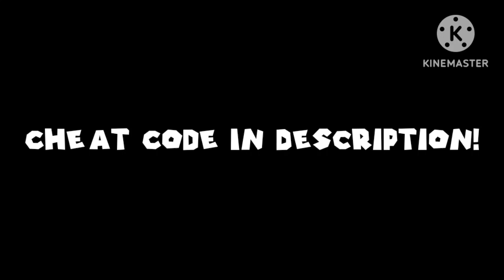Play As Luigi Cheat Code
Cheat Code:
8107EC20 0000
8107EC22 8700
8107EC24 0000
8107EC26 8700
8107EC28 0000
8107EC2A 8700
8107EC2C 0000
8107EC2E 8700
8107EC38 0080
8107EC3A 0000
8107EC3C 0080
8107EC3E 0000
8107EC40 0080
8107EC42 0000
8107EC44 0080
8107EC46 0000
8107EC50 FFFF
8107EC52 FF00
8107EC54 FFFF
8107EC56 FF00
8107EC58 FFFF
8107EC5A FF00
8107EC5C FFFF
8107EC5E FF00
8107EC68 701C
8107EC6A 0F00
8107EC6C 701C
8107EC6E 0F00
8107EC70 701C
8107EC72 0F00
8107EC74 701C
8107EC76 0F00
8107EC80 FCBF
8107EC82 7900
8107EC84 FCBF
8107EC86 7900
8107EC88 FCBF
8107EC8A 7900
8107EC8C FCBF
8107EC8E 7900
8107EC98 7306
8107EC9A 0000
8107EC9C 7306
8107EC9E 0000
8107ECA0 7306
8107ECA2 0000
8107ECA4 7306
8107ECA6 0000